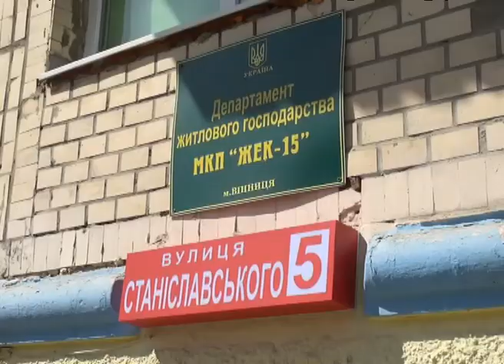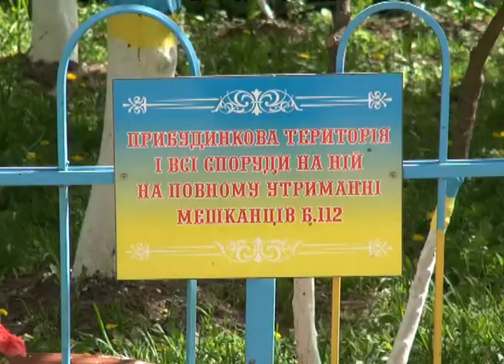Телеканал ВІТА -Городничий- 2014-05-03 Ремонт під'їздів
"Городничий" Ремонт під'їздів